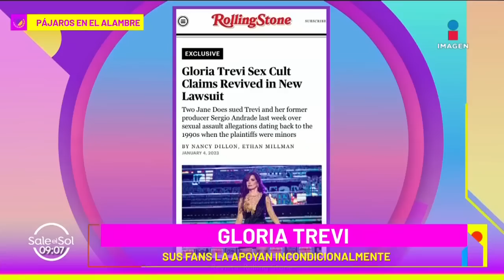Gloria Trevi la está pasando mal por las demandas que enfrenta | Sale el Sol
Durante uno de sus recientes conciertos, GloriaTrevi agradeció todo el apoyo que sus fans le brindan. Pues recordó con sus seguidores los difíciles momentos que recientemente ha vivido.